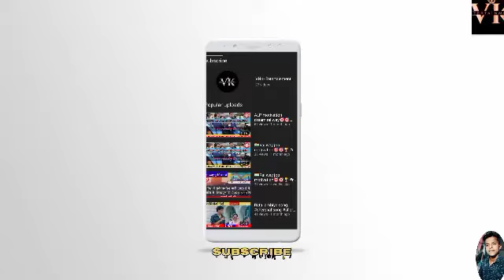देहिया में पेन बा (खेसारी लाल यादव) का भोजपुरी | dahiya mein pen ba| (Dehiya Me Pen Ba) Khesari Lal